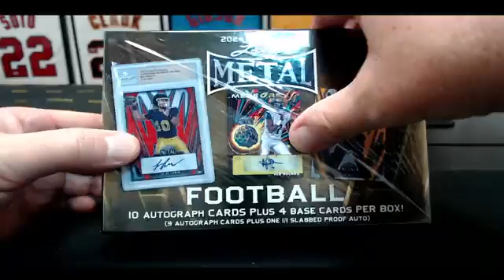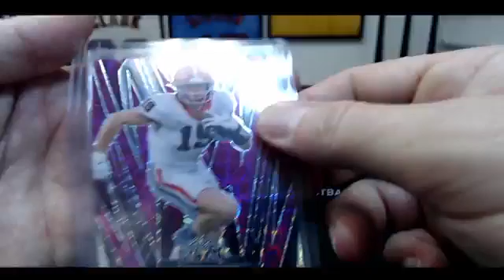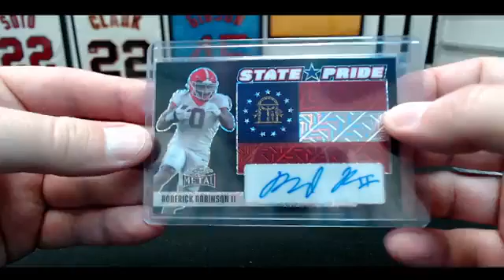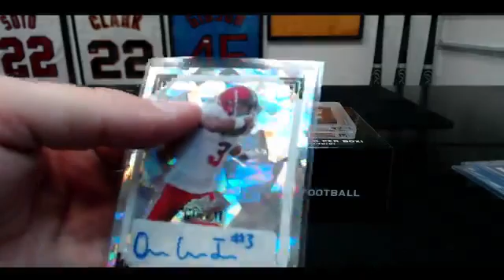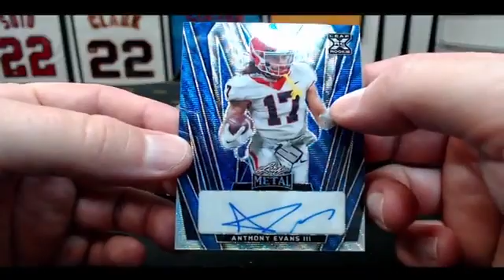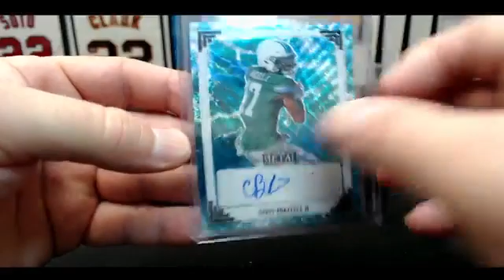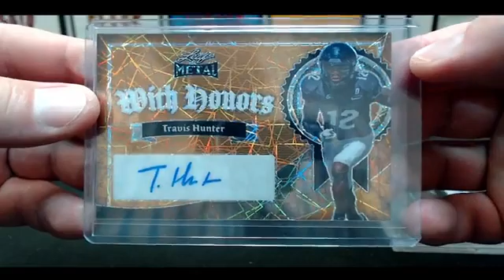2024 Leaf Metal Football 1-Jumbo (#8) Box #1538